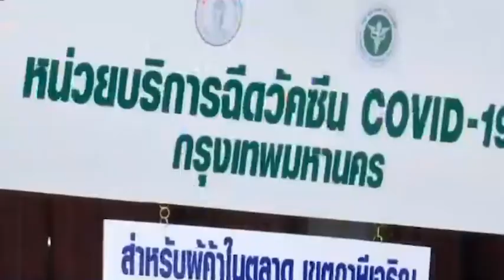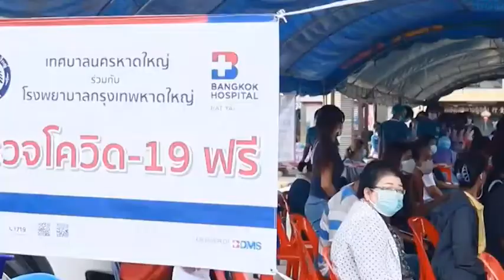รายงานพิเศษ กอ.รมน. เดือนธันวาคม